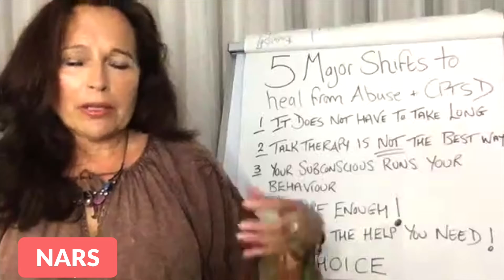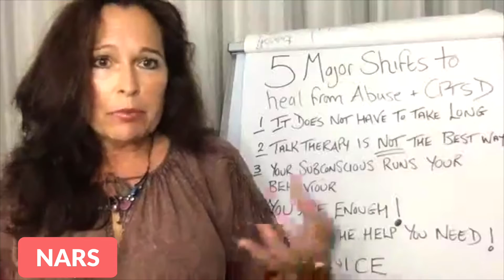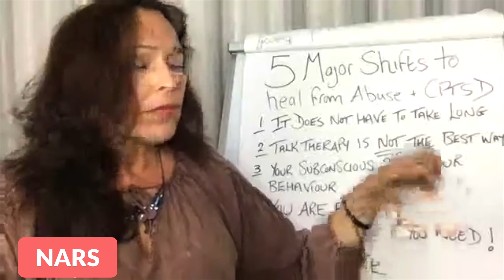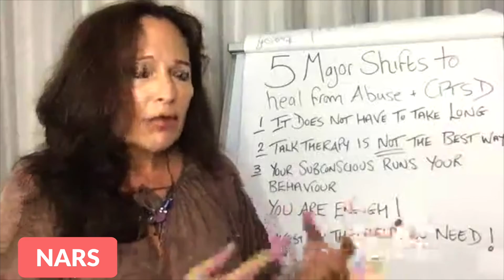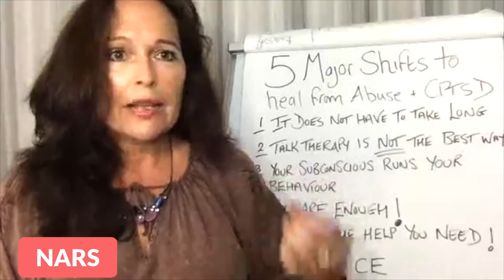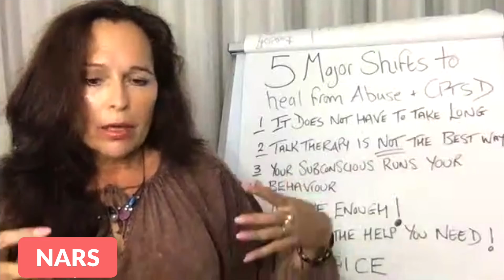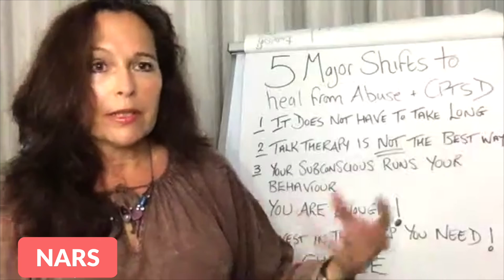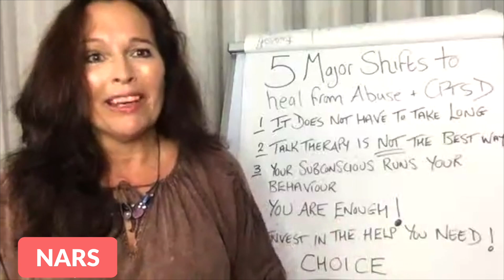5 Steps to heal from from Narcissistic Abuse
5 steps to heal from narcissistic abuse aims to highlight to you important steps you need to take to recover from narcissistic abuse.

In this video on @Narcissistic Abuse Recovery System, we explore some important steps that you can take to assist your healing journey.